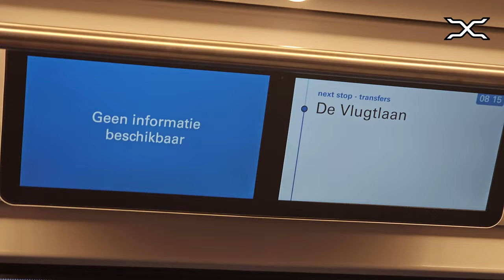Nieuwe M7 metro in dienst | New Amsterdam M7 Metro in service | CAF Inneo M7 Metro | GVB Amsterdam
De nieuwe CAF Inneo M7 metro van GVB is vandaag op 28 februari 2023 ingezet in de reizigersdienst op lijn 50.

The new CAF Inneo M7 metro entered passenger service today on february 28, 2023.